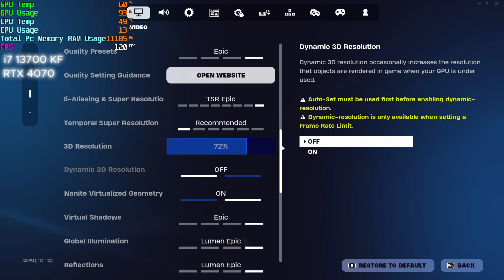Fortnite Chapter 5 Season 3 but it's in EPIC SETTINGS ( RTX 4070 + i7 13700KF)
My specs in this video are as the following:
Resolution:1920x1080
Quality settings: Epic Settings
Graphics Card: RTX 4070 (12 GB VRAM)
Processor: Intel i7 13700 KF
Memory Ram: Corsair Vegeance 2x16 GB (6000 MHZ)
AIO:DeepCool LS720 SE Digital

SSD M.2.